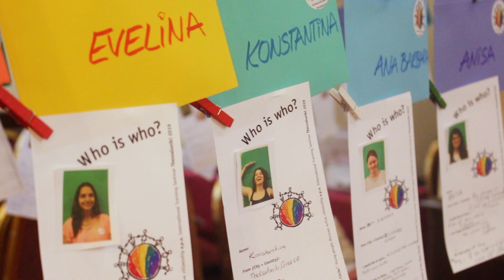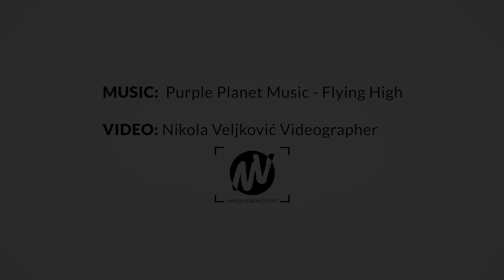european playwork association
Describing the International e.p.a. network of young people, activists, youth and community workers, volunteers, members, fans and friends!